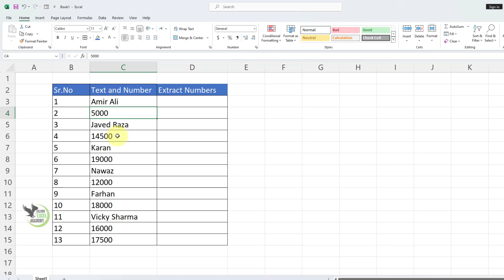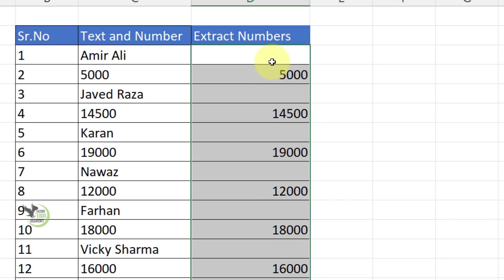How to Extract Number From Data In MS Excel | Excel Tips and Tricks | Learn Excel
"How to Extract Numbers from Data in MS Excel: In Hindi - In this video, we will tell you what is the easy way to extract numbers from data in MS Excel. This video will show you useful formulas and techniques to extract numbers from data. "